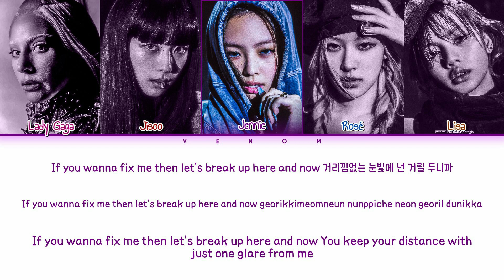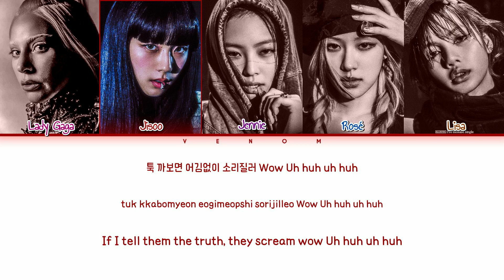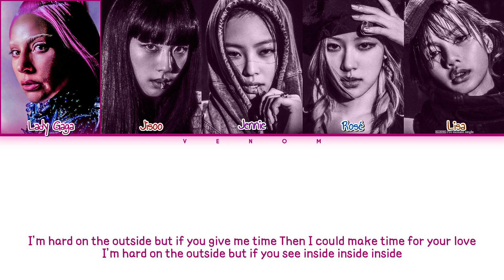LADY GAGA X BLACKPINK 블랙핑크 (Color coded lyrics eng/han/rom/가사)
All rights administered to YG Entertaiment.

•Artist: LADY GAGA (with. BLACKPINK) @BLACKPINK @LadyGaga
•Song: Sour candy
•Album: Chromatica
•Label: YG Entertaiment
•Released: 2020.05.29